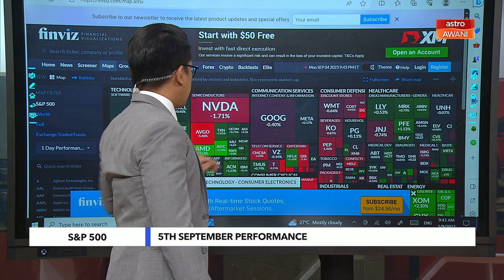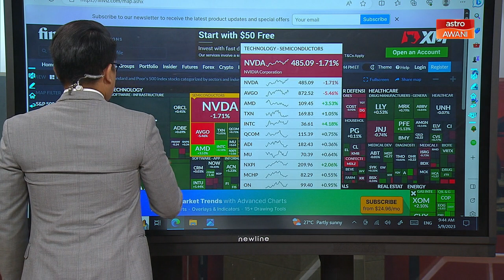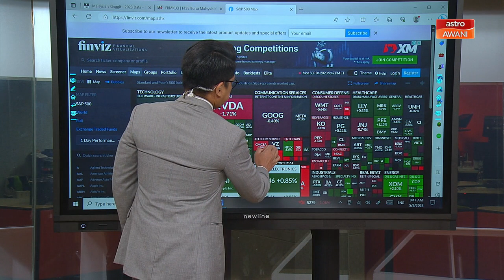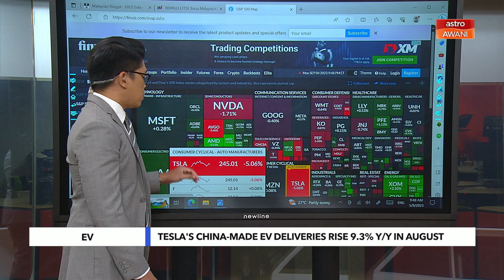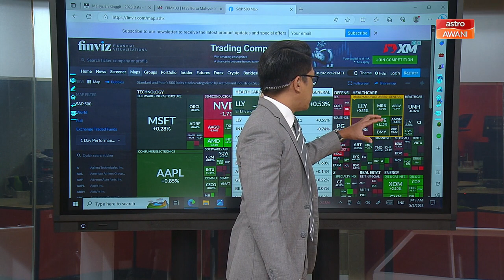S&P 500: 5th September Performance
Niaga AWANI brings you the latest regional market trends and performance today.